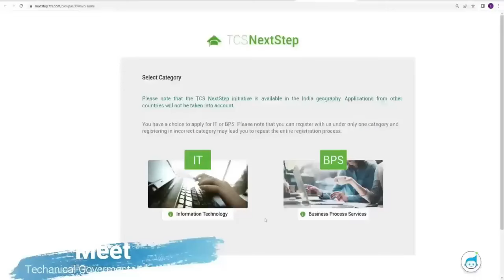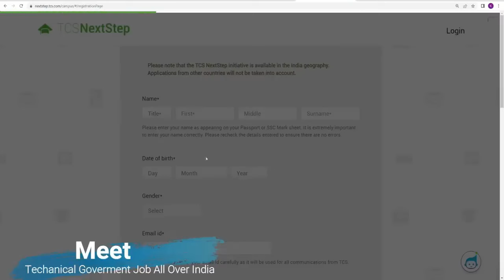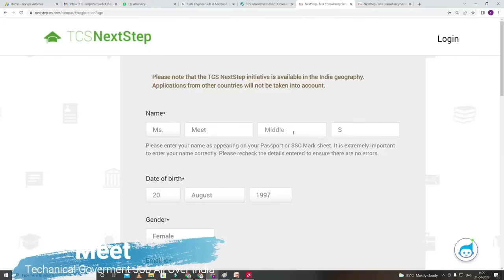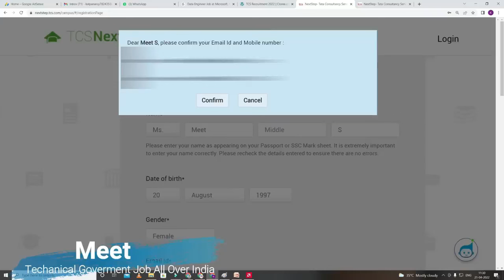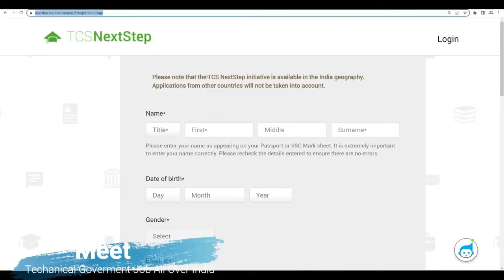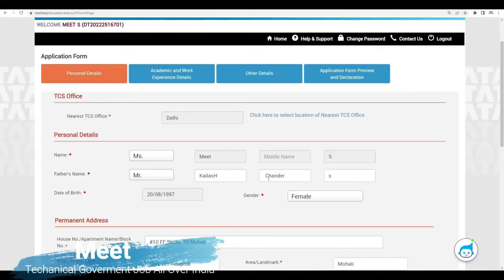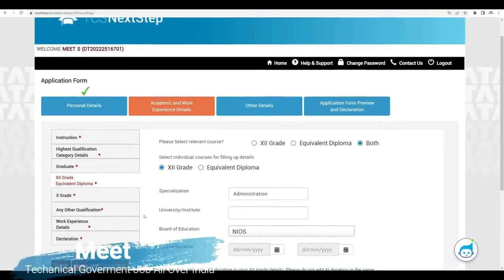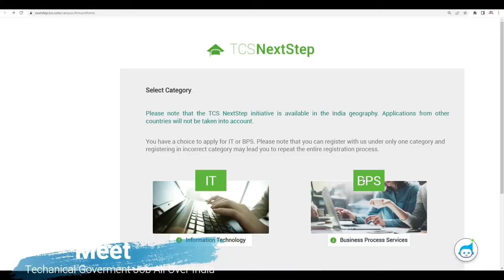TCS Recruitment 2024| TCS Vacancy 2024 |TCS Jobs 2024| April 2024| OFF Campus Placements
TCS Recruitment 2024,TCS Vacancy 2024, TCS Hiring Freshers |TCS Jobs 2024 | No Fee | OFF Campus Placements | jobs | TCS job Vacancy 2024 | jobs 2024

In this video included Points :-

1. Job Role in TCS
2. Eligibility Criteria
3. Salary Package
4. How to apply online for TCS
5. Benefits to join TCS Job
6. TCS Selection Process

Tags -
tcs jobs
tcs hiring
tcs
tcs hiring process
tcs drive

TCS Recruitment 2024| TCS Vacancy 2024 | TCS New Vacancy 2024| TCS jobs

tcs nextstep
tcs career portal
tcs login
tcs careers
tcs ion